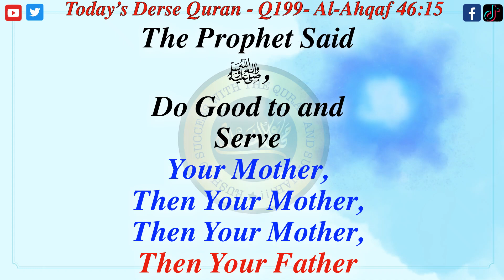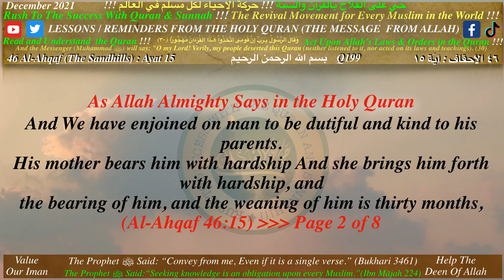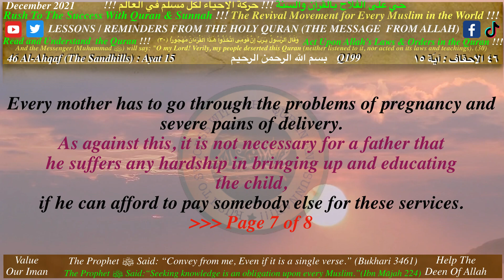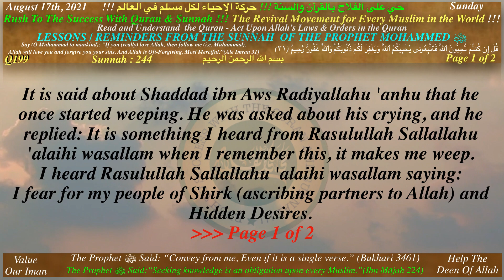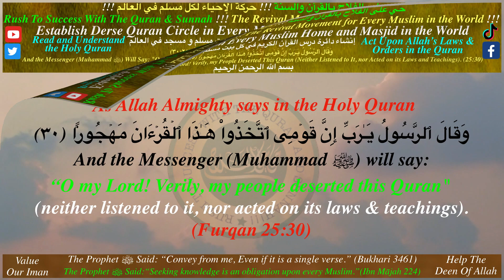Q199_Derse Quran_The prophet Said ﷺ, Do good to and serve your mother, then your mother, then your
Q199_Derse Quran_The prophet Said ﷺ,  Do good to and serve  your mother, then your mother, then your mother,  then your father (Al-Ahqaf 46/15)

And the Messenger (Muhammad ﷺ) will say:
(Furqan 25:30)

(Mohammed 47:24)

1
and Sunnah !!!

2
Studying and Fulfilling the Obligations of the
Holy Quran !!!
3
4
Studying and Following the Lives of the
Sahabah (ra) !!!

Attention Please

and Sunnah !!!